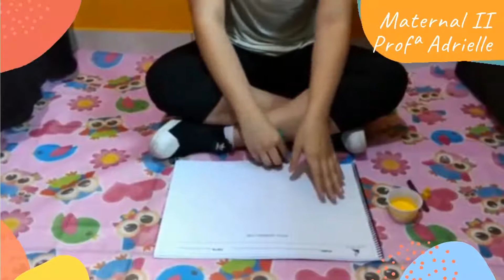Maternal II - Aula 3 - Semana 5 - Profª Adrielle